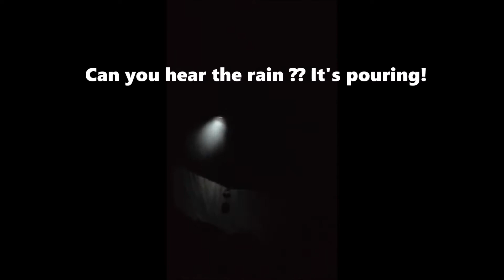My first backpacking trip.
I went on a three day backpacking trip to King's Mountain in Tillamook, Oregon with my Outdoor Leadership class.